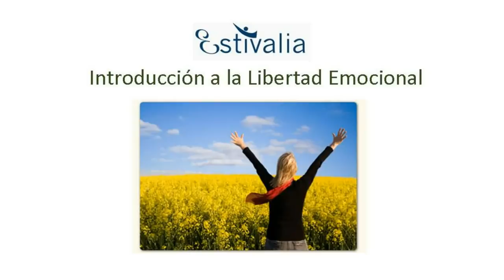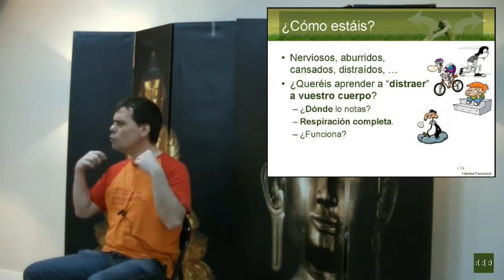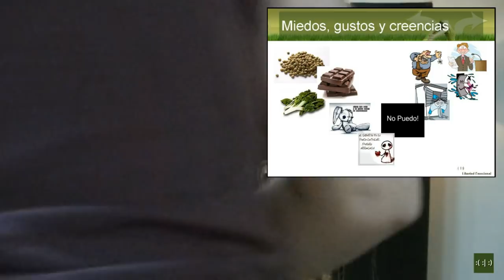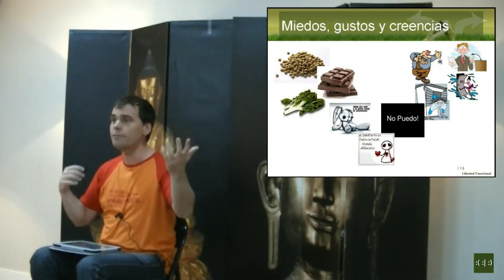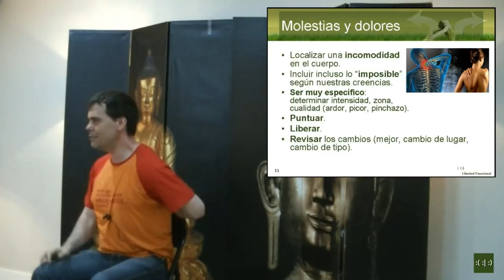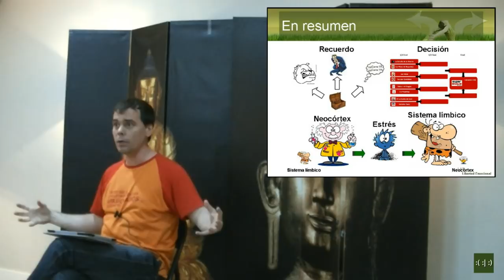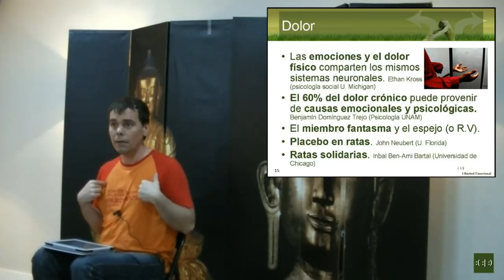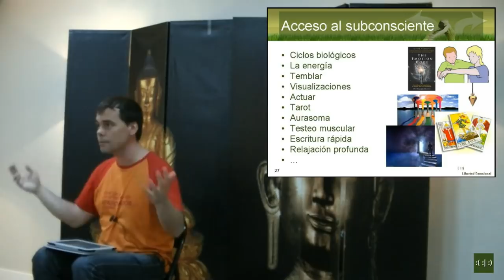Minitaller Estivalia: Introducción a la Libertad Emocional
Como toma de contacto con las herramientas que practicarás este verano en las actividades que hemos preparado para Estivalia, en el campus - festival de en Cameros (La Rioja) y la escuela de verano en Sierra de Gata (Cáceres), presentamos dos talleres en la jornada de puertas abiertas del 30 de mayo.

El vídeo corresponde al minitaller: "Introducción a la Libertad Emocional", en el que reflexionaremos sobre ¿Cómo sería tu vida si pudieses decidir la intensidad de lo que sientes en cada momento?

Con esta pregunta queremos hacerte pensar en el mundo de posibilidades que se abriría ante ti, si cada vez que sintieses alguna incomodidad pudieses liberar esa sensación. ¿Qué serías capaz de hacer sin nervios, sin miedos, sin rabia, sin dolor ...?

Apúntate a este taller y empezarás a descubrir cómo tomar las riendas de tu vida para siempre.

Curso de introducción a la Libertad Emocional, en Cameros (La Rioja) del 11 al 18 de julio